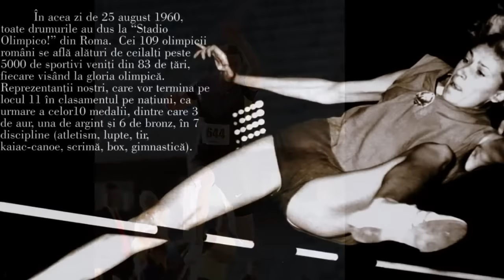Imnul Federatiei Romane de Atletism - Marcel Pavel si Nicola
Muzica si text - Mihai Alexandru